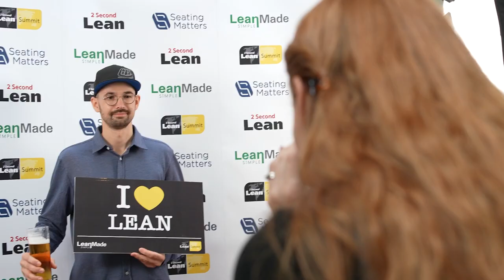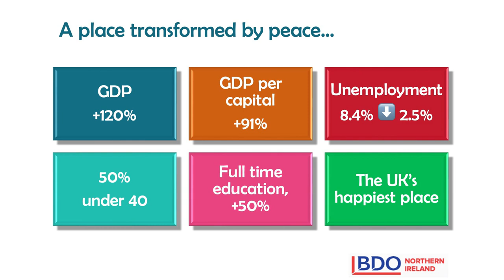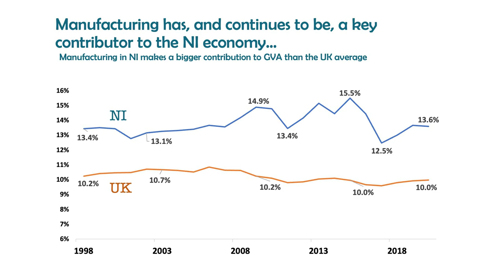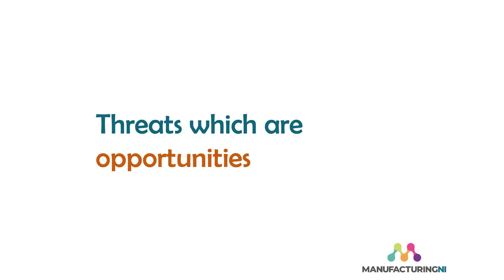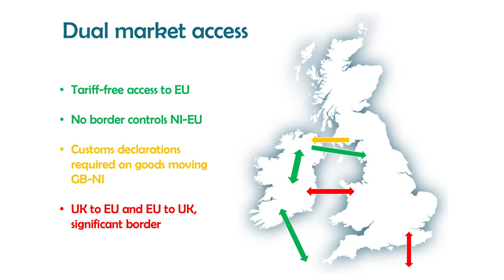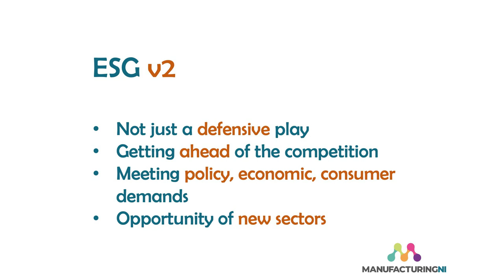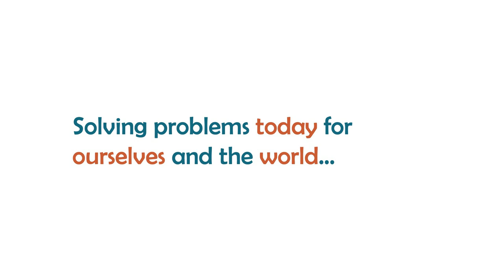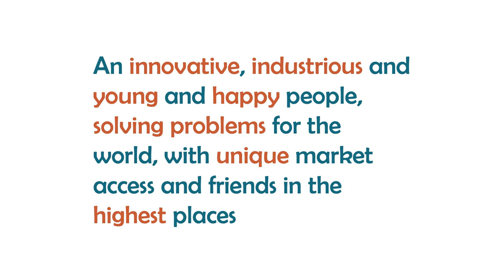Stephen Kelly: Northern Ireland as a Place of Opportunity (2 Second Lean Summit 2023)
Stephen Kelly from Manufacturing NI shares his thoughts on Northern Ireland as a place of opportunity to the 2 Second Lean Summit audience.